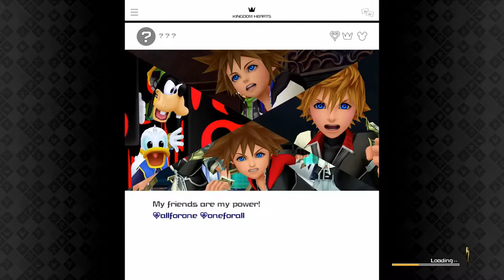Let's Play Kingdom Hearts 3 w/Jason Part 3